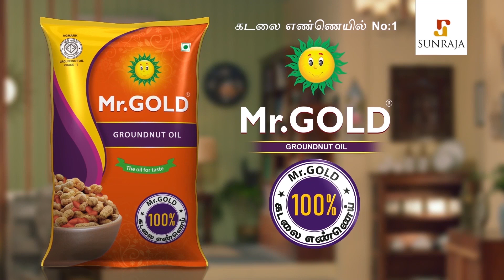Director Shankar -க்கு Arrest Warrant.. நீதிமன்றம் அதிரடி! | Rajini, Enthiran, Court | Tamil News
Shankar Shanmugam, is credited as S. Shankar or his mononym Shankar, is an Indian filmmaker who predominantly works in Tamil cinema. He made his debut as a director in the film Gentleman, for which he won the Filmfare Best Director Award and the Tamil Nadu State Film Award for Best Director.